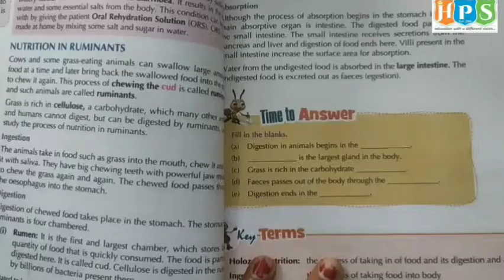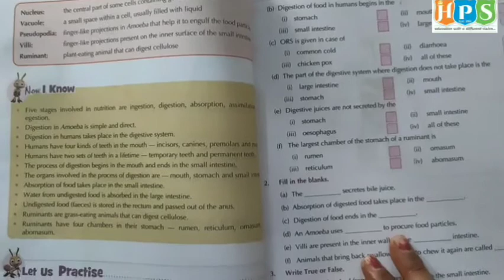CHAPTER - 2, NUTRITION IN ANIMALS, GRADE 7, PART - 7, SUBJECT - SCIENCE